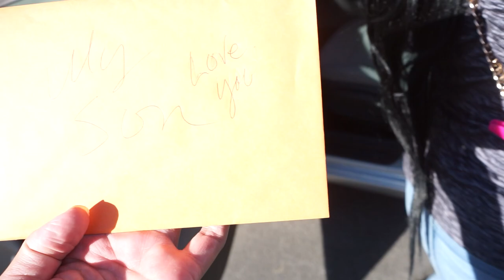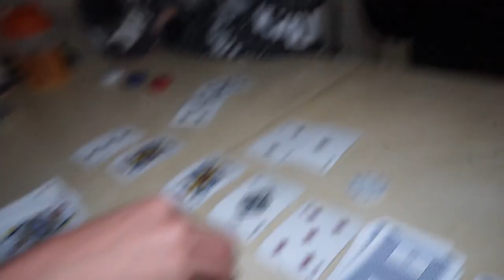ITS MY BIRTHDAY... (S2:EP4)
HELLO EVERYONE!!! this is a vlog from my birthday I did not vlog too much because I had to spend most of that day with some family of course! But ya boy is currently in the process of moving back to Vegas which brings more LA vlogs as well super hype!!! if you're new please drop a sub its free enjoy ;)
EPISODE 3 IS UNLISTED BUT STILL AVAILIABLE TO WATCH
✔Social Medias:✔

love you :)